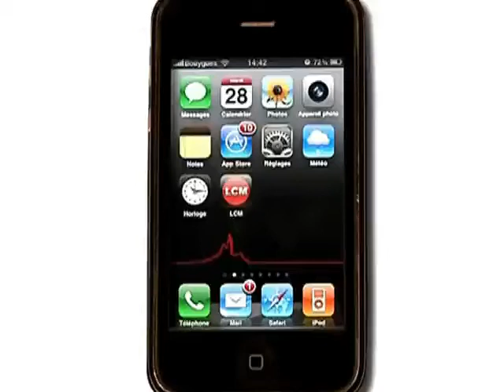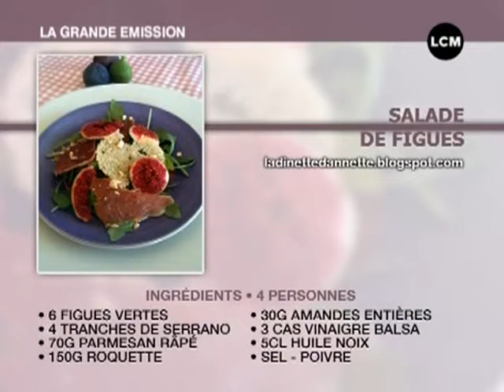Salade de Figues et Jambon Serrano (La Dinette d'Annette)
Annette revient avec sa dinette en nous proposant aujourd'hui une salade de figues, à base de jambon Serrano, une recette de saison en cette fin d'été

Sites webs/blogs, copiez cette vidéo avec le bouton "Intégrer" !